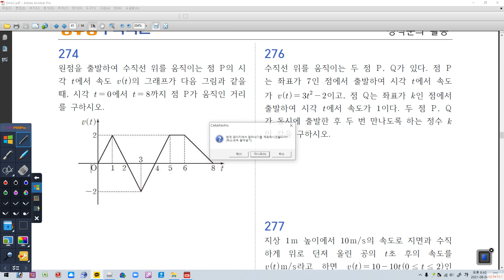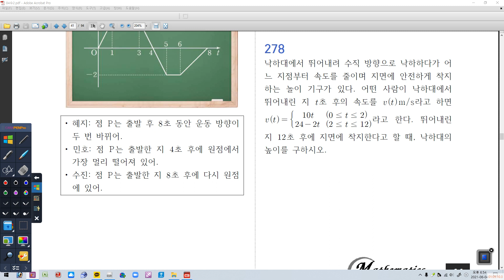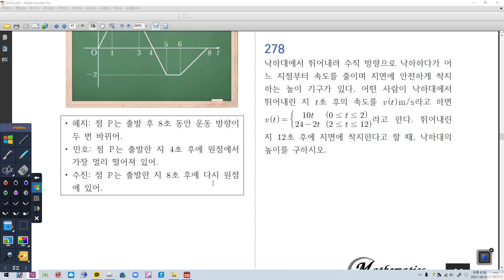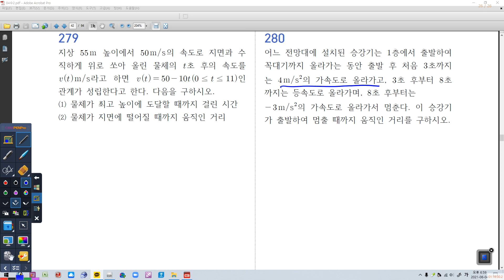06월 04일 금요일 2B